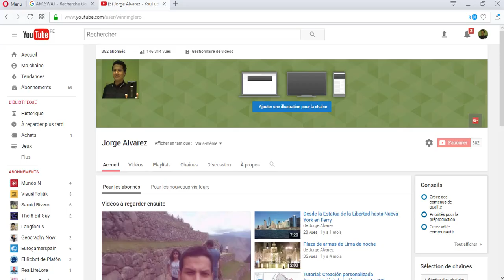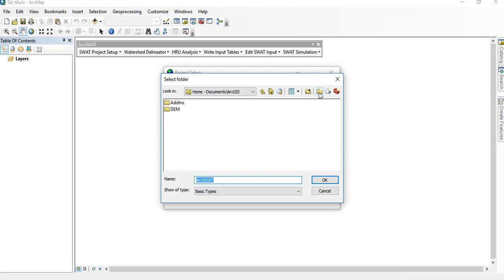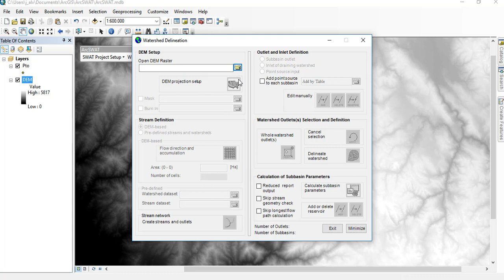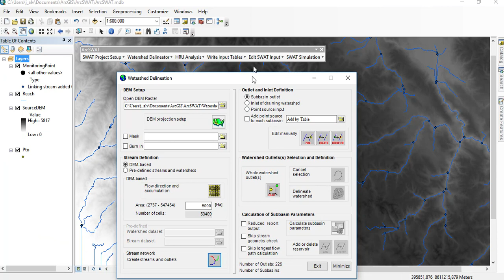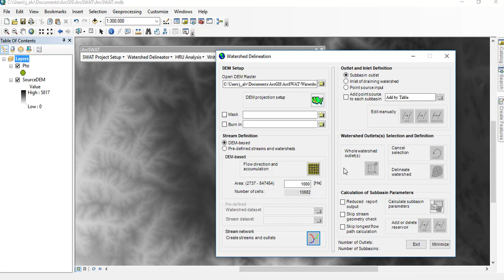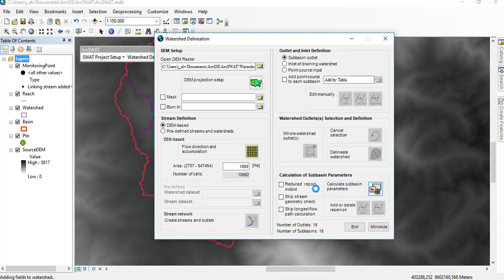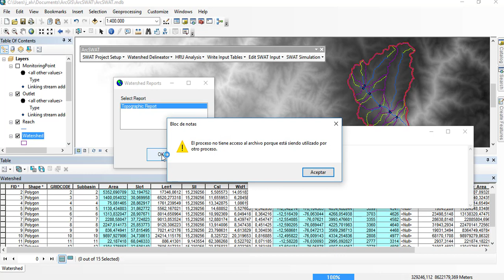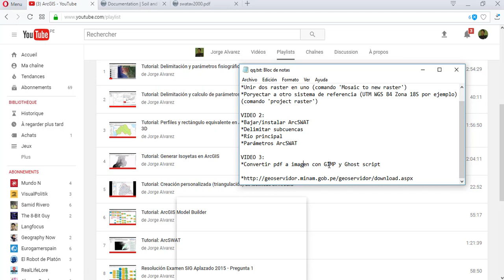Tutorial: Delimitación de subcuencas en ArcSWAT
Despues de tiempo subiendo un nuevo video aclarando las mayores dudas de ustedes. Este es el segundo de tres planeados.

Contenido del video:
*Bajar e instalar ArcSWAT
*Delimitar subcuencas
*Reconocer y exportar los parámetros calculados por ArcSWAT